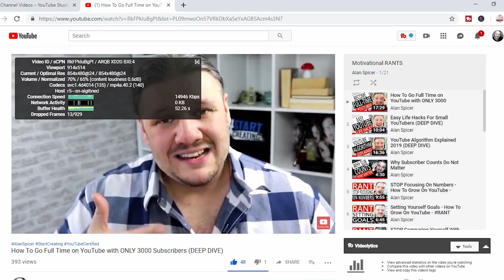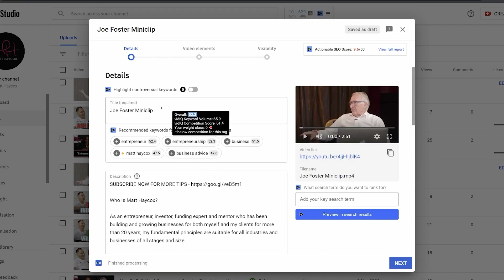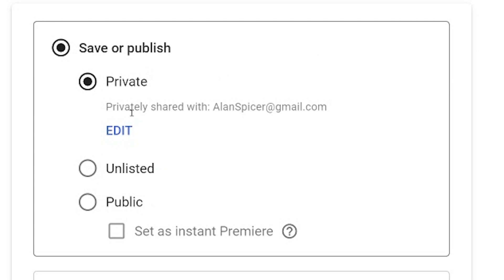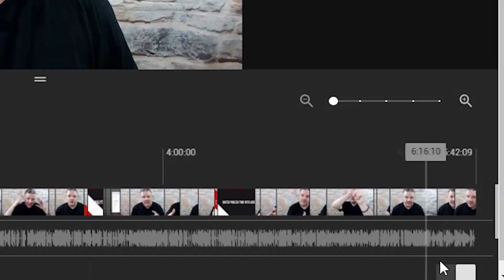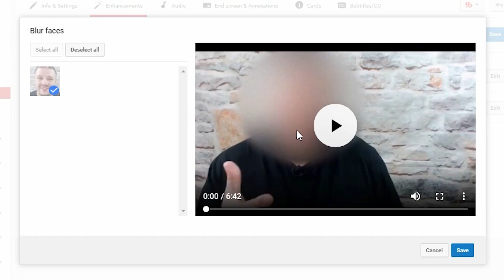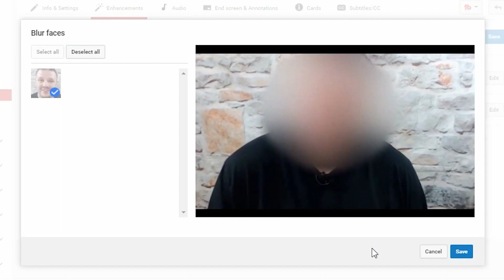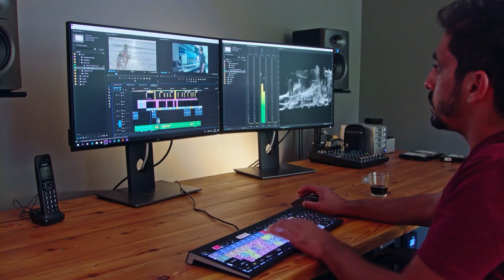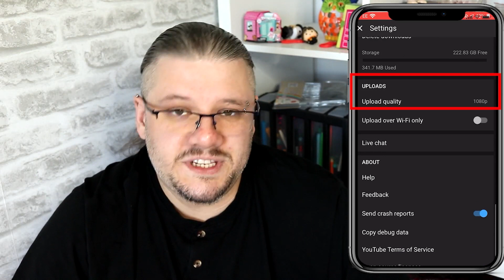SHOCKINGLY EASY YouTube Secrets You Need to Know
YouTube has secrets that many people over look. Today I am going to share with you some secret powerful tools that you wish you'd found sooner.

Secrets You Need to Know
Stats for Nerds on YouTube
Private Videos on YouTube
Blur Faces and Objects
High Quality Mobile Videos